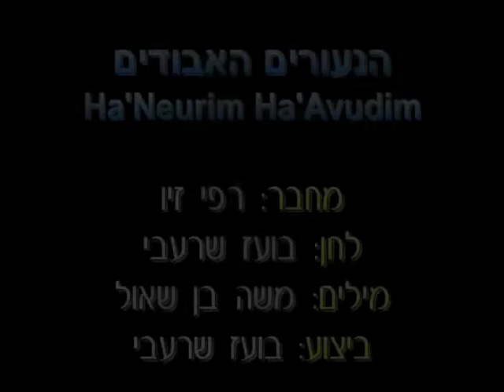Ha'Neurim Ha'Avudim - Dance | הנעורים האבודים - ריקוד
שם הריקוד: הנעורים האבודים
שנת חיבור: 2004
צורה: זוגות
כוריאוגרפים: רפי זיו
מבצעים: שרעבי בועז
מלחינים: שרעבי בועז
תמלילנים: בן שאול משה
חברות: הד ארצי

Dance Name: Ha'Neurim Ha'Avudim
Creation Year: 2004
Shape: Couples
Choreographers: Rafi Ziv
Performers: Shara'bi Boaz
Composers: Shara'bi Boaz
Lyricists: BEN Shaul Moshe
Companies: hed Artzi